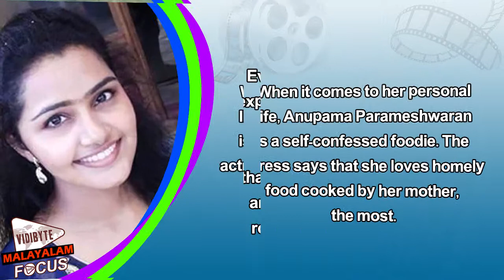I Was In Love: Anupama Parameshwaran